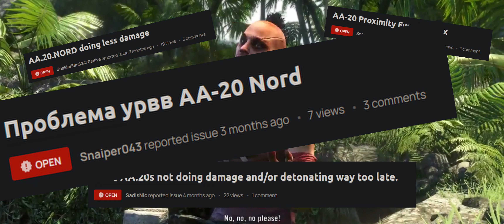The Definition of Insanity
I might fit the criteria.